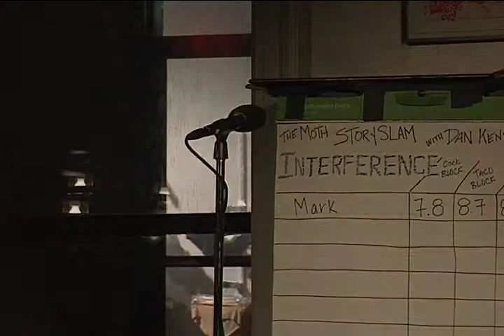David Arroyo The Moth Theme: Interference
The story of a New Years eve that haunted me for years to come.